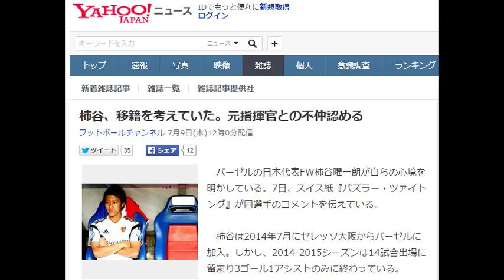柿谷、移籍を考えていた。元指揮官との不仲認める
フットボールチャンネル 7月9日(木)12時0分配信

バーゼルでの心境を明かした柿谷曜一朗【写真：Getty Images】
　バーゼルの日本代表FW柿谷曜一朗が自らの心境を明かしている。7日、スイス紙『バズラー・ツァイトング』が同選手のコメントを伝えている。

　柿谷は2014年7月にセレッソ大阪からバーゼルに加入。しかし、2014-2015シーズンは14試合出場に留まり3ゴール1アシストのみに終わっている。

　同選手は昨季の目標を「チームの勝利に貢献し、ファンに自分のよさを認めてもらうこと」と語ったものの、「この12ヶ月は難しい時期だった。ファンを失望させてしまい残念だ」と不満を露わにしている。

　パウロ・ソウザ監督との確執が報じられていた同選手だが、シーズン中に移籍を考えたかと聞かれると「何度か。僕の目標はプレーすることだった」と明かした。また「監督との関係は非常に難しいものだった」と不仲も認めている。

　それでも同指揮官が今夏フィオレンティーナ監督に就任したことで、柿谷のバーゼルでの未来はポジティブなものとなっている。代表復帰については「今は何も考えてはいない」とし、「まずはクラブで活躍しないと」と意欲をみせた。

　欧州挑戦初年度は失敗に終わった柿谷。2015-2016シーズンを復活の一年にすることはできるのだろうか。